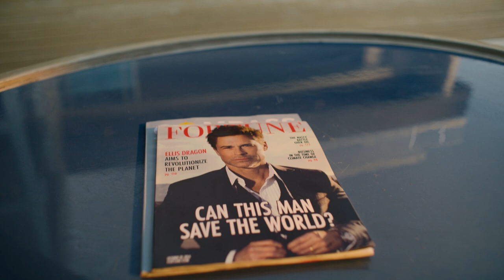Rob Lowe & John Owen Lowe Play Father & Son on Unstable | Netflix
Rob Lowe (Ellis Dragon) and his son John Owen Lowe (Jackson Dragon) created Unstable, a new comedy about a famous, chaotic father and his fed-up son.

An introverted son must work for his successful, wildly eccentric father in order to save his dad — and his company — from disaster.